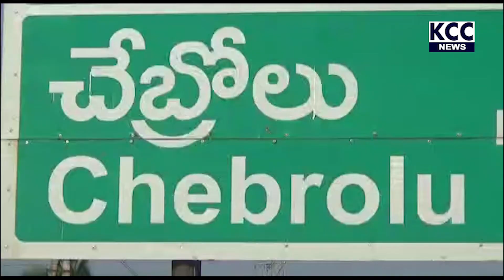PITAPURAM MLA AND MP CONDUCTED YSR YATRA ||9-11-20 KCC NEWS